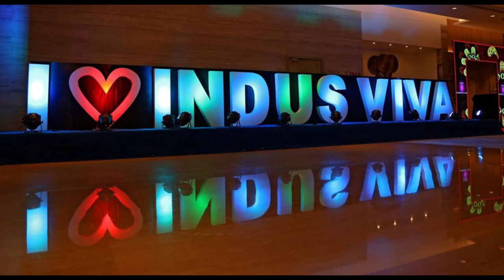I For You Health and Wealth || Junior Royalty Program